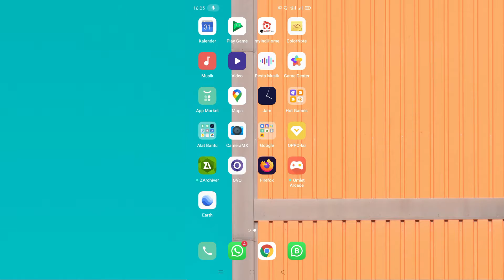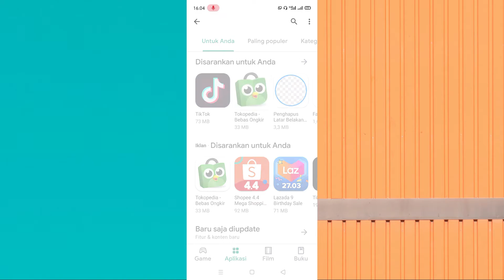Cara Mengatasi Play Store Tidak Bisa Mendownload Menunggu Wifi dan Tertunda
Masalah yang sering terjadi di Google Play Store adalah tidak bisa mendownload atau mengupdate aplikasi. Biasanya ada kesalahan "download tertunda" atau "menunggu Wifi" sehingga pada saat kita ingin mendownload game maupun aplikasi, disitu malah jadi muter terus dan tidak ada reaksi.

Saya pribadi juga pernah mengalami masalah dengan Google Play, jadi waktu itu saya coba download game baru dan ingin segera memainkannya, ternyata ada tulisan menunggu unduhan dan terkadang menunggu wifi. Setelah saya coba pelajari, ternyata kesalahannya ada pada settingan play storenya.

Jika masalah play store tidak bisa mendownload hanya ada tulisan tertunda saja, biasanya ini terjadi karena update otomatisnya di aktikan. Jadi coba matikan update otomatisnya terlebih dahulu, lalu cek pembaruan aplikasi secara rial time. Kalau memang ada aplikasi yang sedang diperbarui, klik tanda silang untuk membatalkan.

Kalau masalahnya menunggu wifi, artinya pengaturan preferensi download hanya menggunakan wifi saja. Jadi aplikasi play store hanya akan mendowload aplikasi pada saat terhubung ke wifi. Cara mengatasinya, silahkan simak video ini sampai selesai ya.